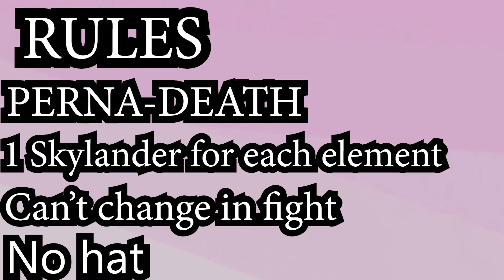The Nuzlocke I was forced to RESTART (Skylanders)